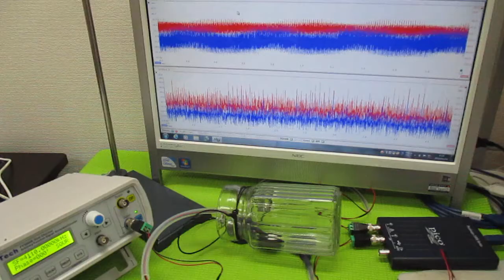超音波発振制御プローブの製造技術 ultrasonic-labo